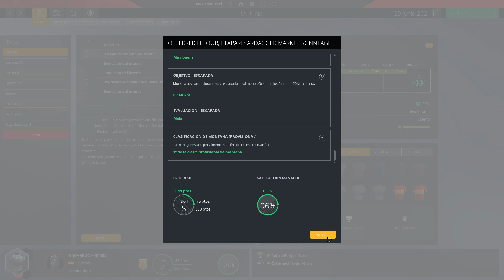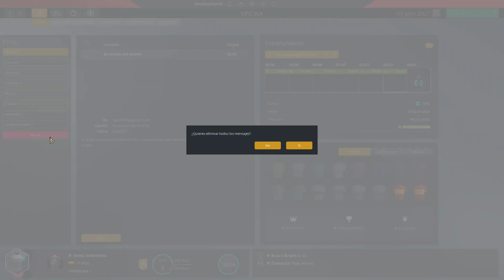SOLA ANTE EL PELIGRO | #09 | JOANE SOMARRIBA | PRO CYCLING MANAGER 2021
Como ya hicimos con el modo carrera, comenzamos un modo pro cyclist distinto, volvera a la competición la ciclista española mas laureada de todos los tiempos, con numerosas victorias en las pruebas por etapas mas grande del calendario femenino además de varias medallas en mundial, sin olvidarse del mundial de ciclismo en crono que gano hace unos cuantos años. Sera un modo pro cyclist corto, pero nos hara disfrutar de nuevo con esta gran ciclista y sus hazañas.

Únete al discord de Ciclismo Forever (un discord exclusivo para hablar de ciclismo)